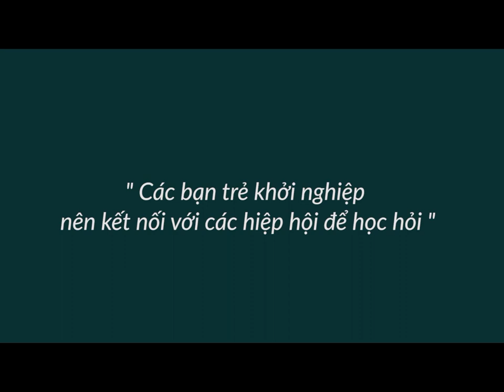Thông Qua Các Hiệp Hội Hành Nghề - Bài 359